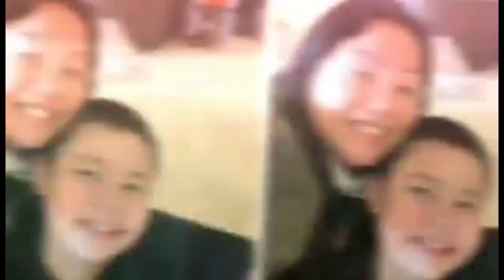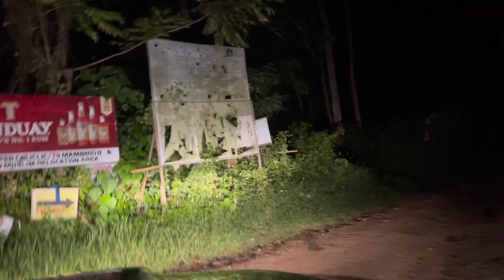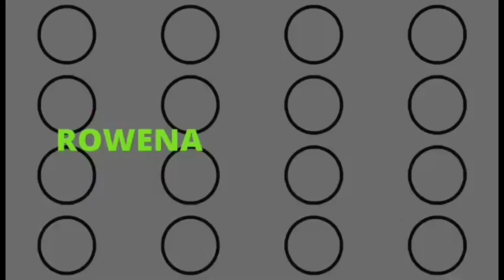Bye Davao for now @IndayKatok ❤️@ohdeeva ❤️@ReaFeelingera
There is no place like home where your hearts belong❤️😍🥰